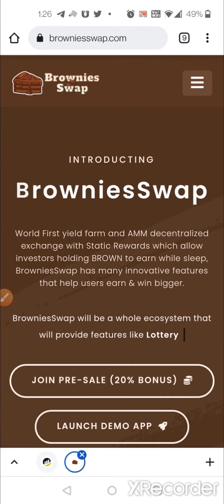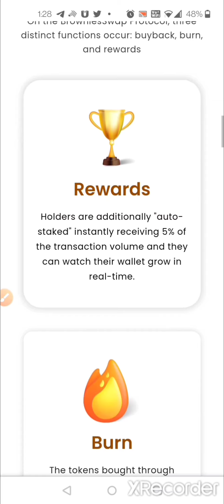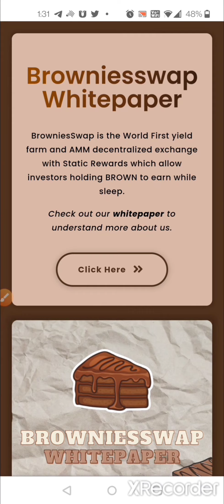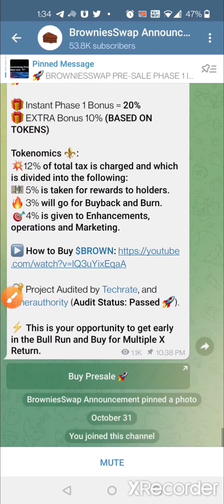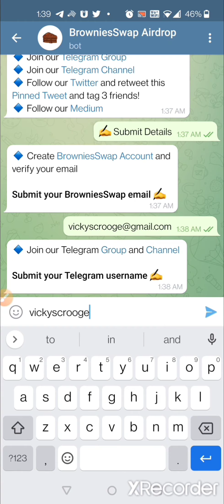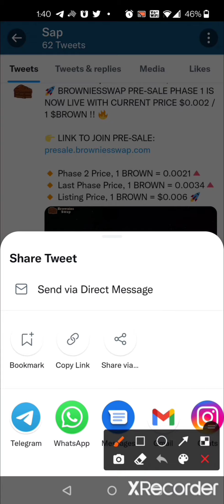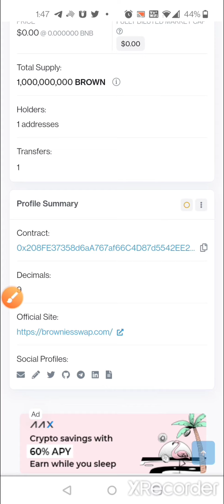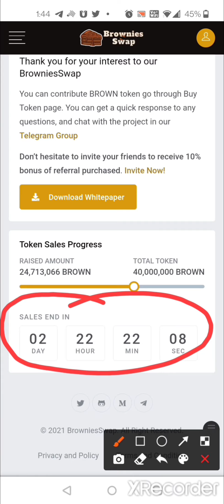Make Profit In Good Project - BrowniesSwap Token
BrowniesSwap Details -

Contract Address:-
0x208FE37358d6aA767af66C4D87d5542EE2f35334

Hello and welcome to Crypto Ocean channel. Here we together grow and earn profit in Cryptocurrency.

Trading platform –

Joining Referral ID (In case, App ask only referral ID):- 48emha76

 Joining Referral ID (In case, App ask only referral ID):- 3034355